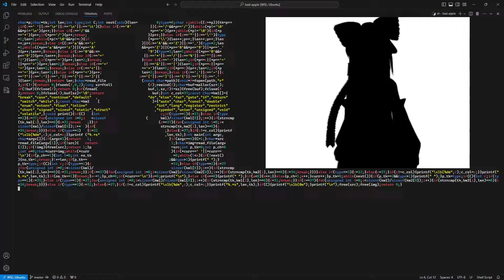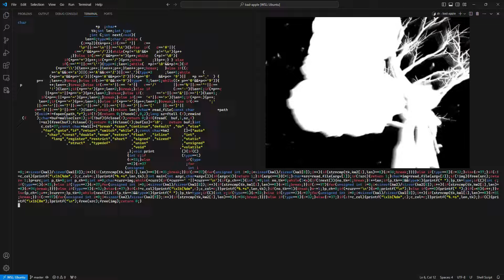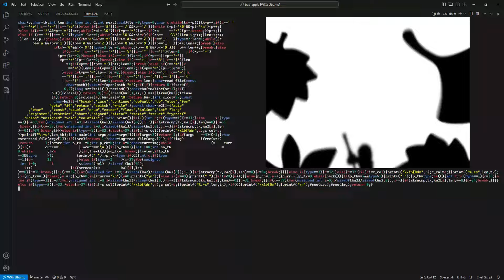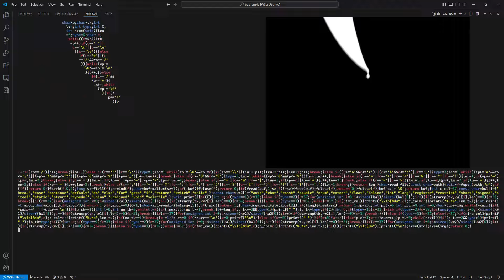Bad Apple!! but Each Frame Is a Valid C Code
I made a simple lexer and formatted the code properly. So each video frame is a valid C code and can be compiled.

The code shown in the video is the code that formatted the code itself!